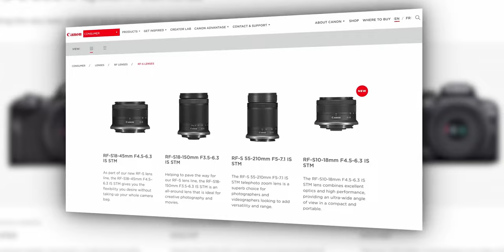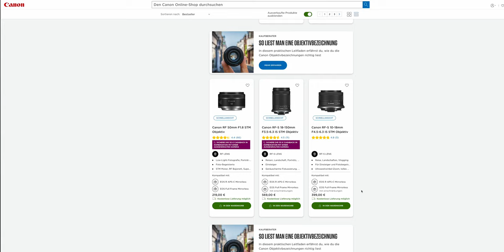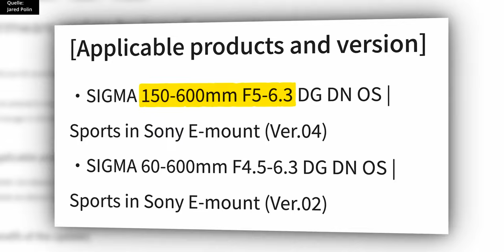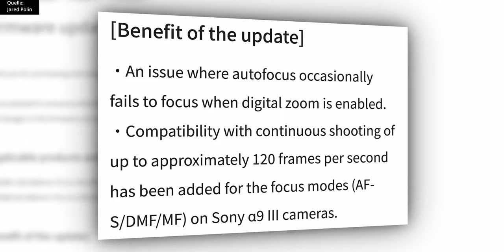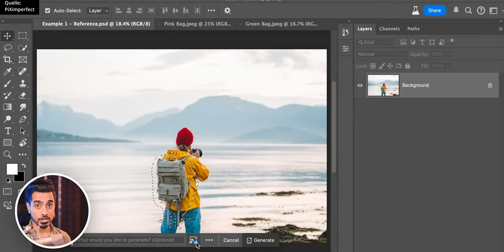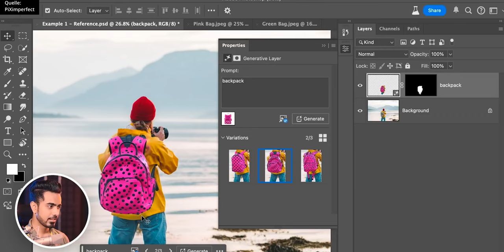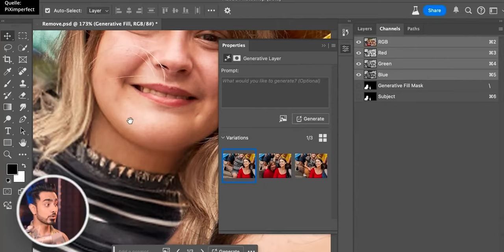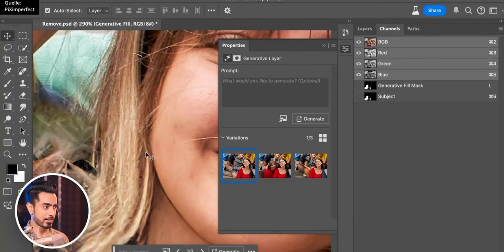Absurde Neuigkeiten (Adobe, Sigma Canon) - Shutter News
Alles was in der letzten Woche so passiert ist, erfahrt ihr in diesem Video. Darunter Canon, Sigma, und Photoshop News. Am Ende erwartet euch noch ein Special!